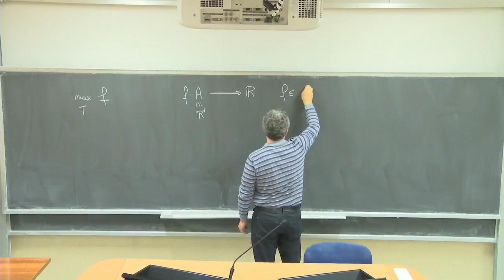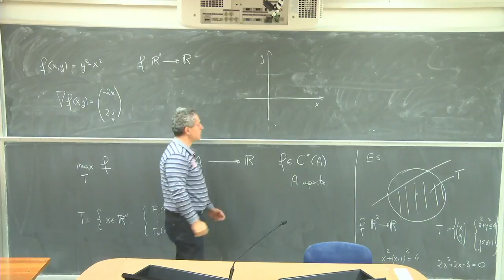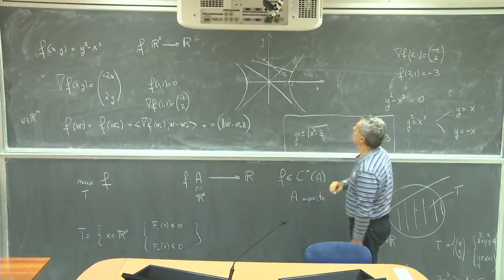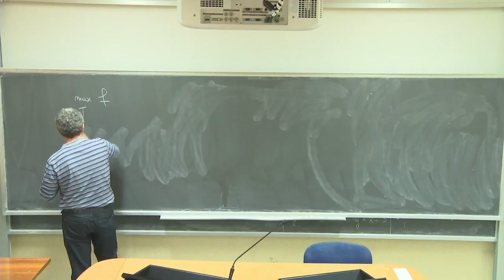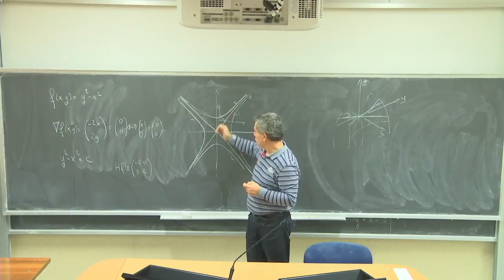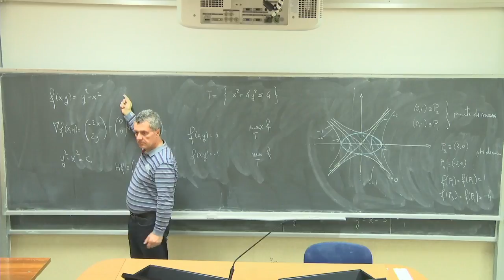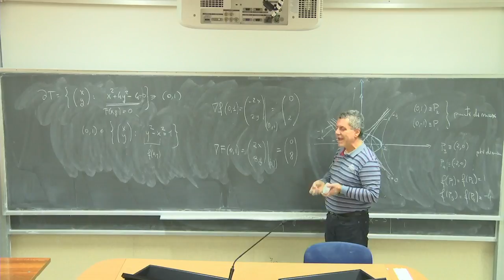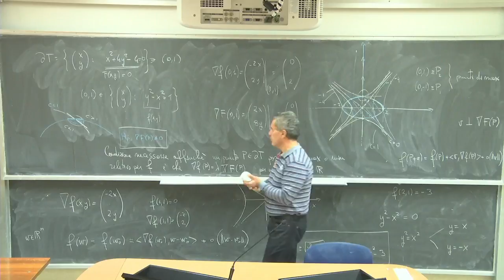Analisi Matematica III Telc Lezione 15a